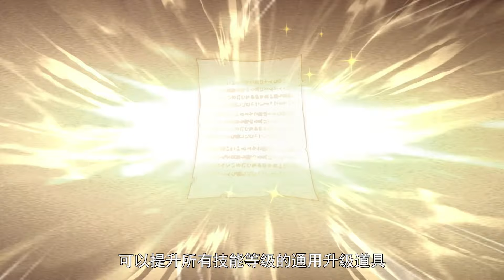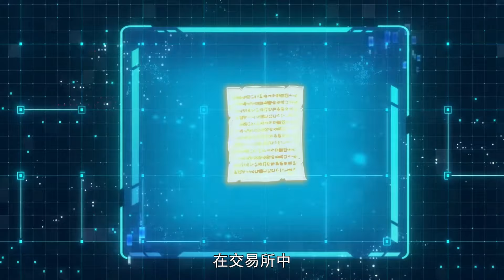【Eng Sub】【命轮之主！当异变降临人间Lord of the Wheel of Destiny! 】第38集：这小子真卖了四亿！？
00:00 加入Qixiang-YouTube会员 抢先看更多精彩动漫：

【故事簡介】
 一颗诡异的星球突然出现，让地球的动植物进化成了能毁灭人类的恐怖怪物。在存亡之际，人类意外发现了登录这颗星球的方式，并发现在这星球上能获得对抗怪物的力量。
于是人类为了文明延续，开启了异星探索时代……
【Story Introduction】
 A strange planet suddenly appears, causing the earth's animals and plants to evolve into terrifying monsters that can destroy humans. At the time of survival, human beings accidentally discovered a way to log onto this planet, and found that they could gain power against monsters on this planet.
So for the continuation of civilization, mankind started the era of alien exploration...